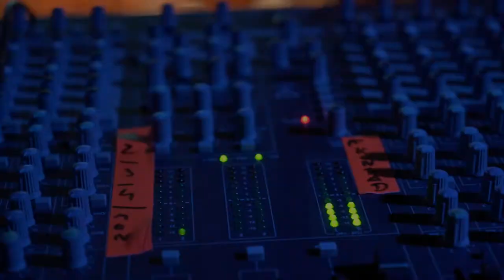SPECTRA Teaser 2019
SPECTRA bietet Raum für Neues in der Verbindung von elektronischer Musik
mit visueller Darstellung. Teams aus Künstlerinnen und Künstlern
erarbeiten über mehrere Monate eine gemeinsame audiovisuelle
Performance. Die individuellen Erfahrungen aus verschiedenen
künstlerischen Disziplinen fusionieren in der Zusammenarbeit - Synergien
entstehen.

„Das Ganze ist mehr als die Summe seiner Teile.“
Aristoteles

Beteiligte Künstler*innen:
19 hertz, adhoc, Konrad Behr, Hanna Griepentrog, Kevin Kopacka, Shannon
Soundquist, trans alp